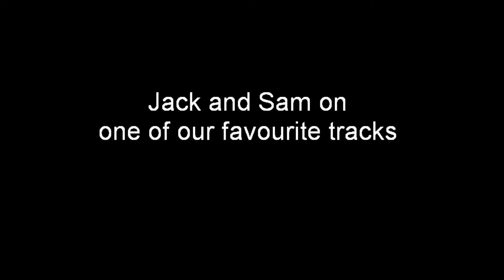Up in the high sierras with Pure Mountains - Luxury MTB vacations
Pure Mountains provides perfect mountain bike holidays for enthusiastic riders of all abilities, in the Sierra Nevada mountains of Andalucía, in the south of Spain.

On these centre-based tours, you ride exhilarating, natural trails with mountain and Mediterranean views. You pedal from the front door of our rustic-luxe farmhouse.  And you enjoy delicious food and drink.

We take care of everything for you. You just ride your mountain bike and enjoy the adventure. Riding one of our favourite high-altitude trails.